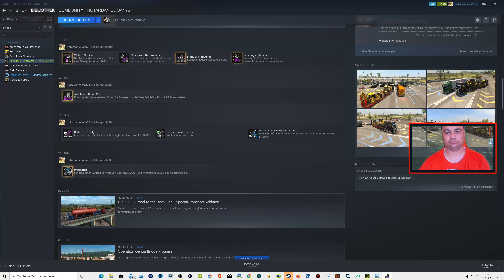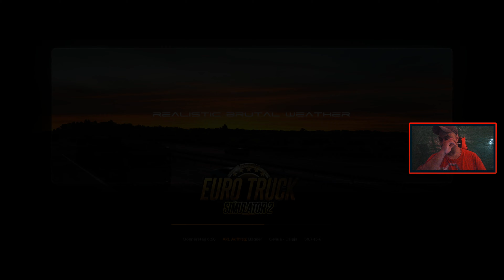Euro Truck Simulator 2 Gameplay. | Spedition:Transport Logistik | Amsterdam to Brussel